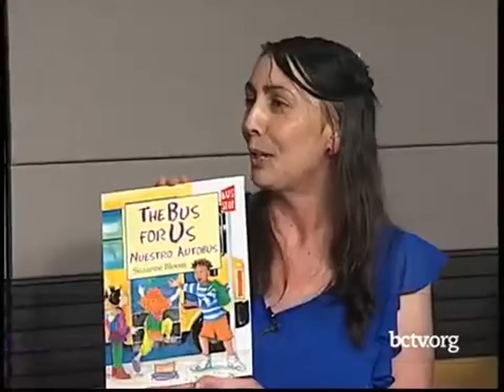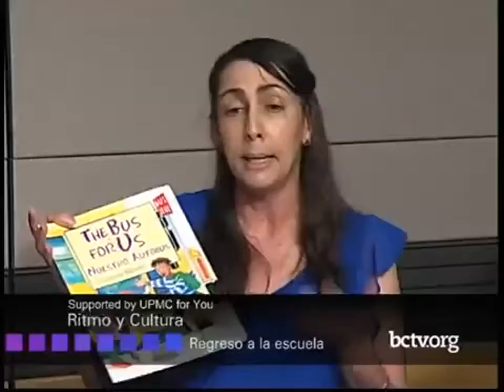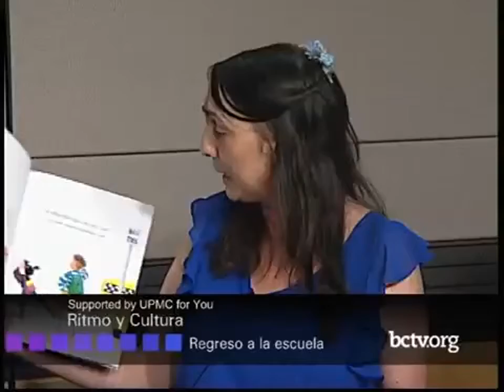Regreso a la Escuela 8-23-18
Regreso a la escuela con Mereliss Colon y Letty Vasquez.